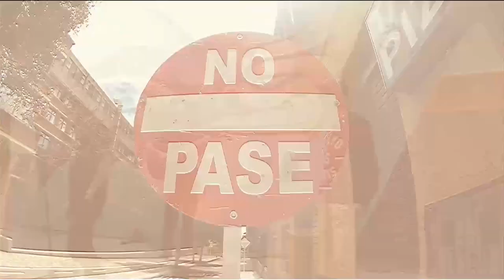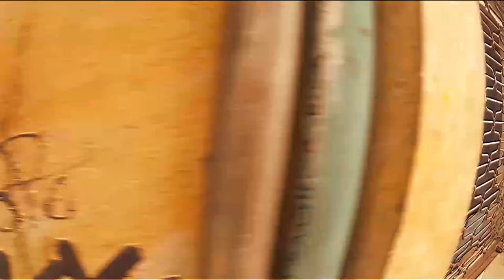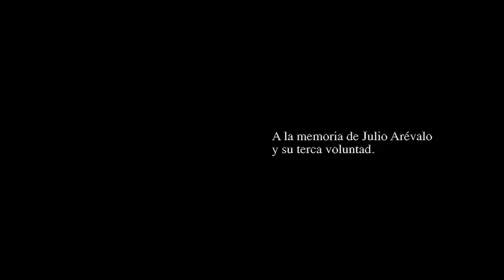TERCA VOLUNTAD (Live) - Diego Agudelo Gómez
Dispuestos a tocar corazones; a escuchar y a aprender; a reconocer y a soñar colectivamente; hoy les compartimos una versión en vivo de TERCA VOLUNTAD.
Tercos en la esperanza nos mantenemos para ponerle música a eso que hoy millones soñamos: otra Colombia posible.

Créditos:
Diego Agudelo - Letra y música, guitarra y voz;
Daniel Pulido - Rap;
Santiago Acosta - Cajón.

Julián Álvarez​ - registro sonoro;
Sound Speaker Records (Armando Rodríguez) mezcla;
RE Taller y Tienda - video.

A la memoria de Julio Arévalo y su terca voluntad.